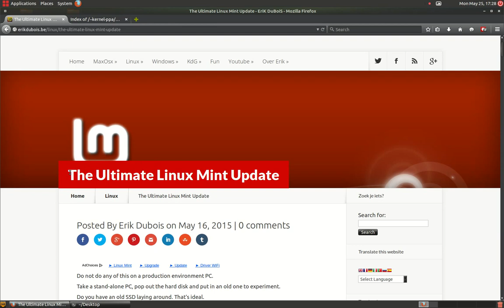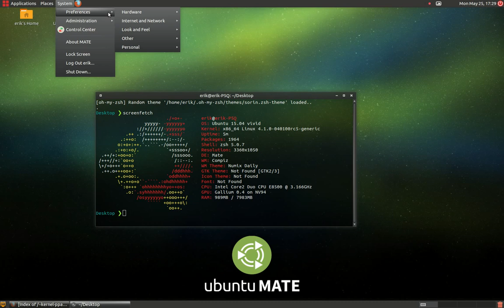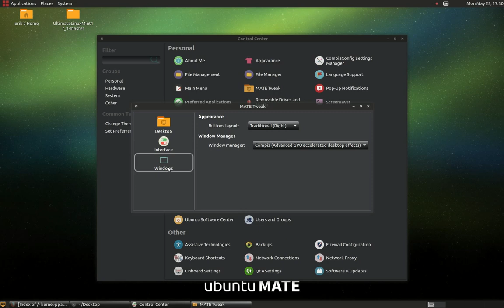Ubuntu Mate 15.04 with compiz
Ubuntu with mate desktop and compiz enabled
showing some of the effects and showing all possible menu's.
Tested my installation script of Linux Mint is based on Ubuntu. So this works just fine on Ubuntu Mate.